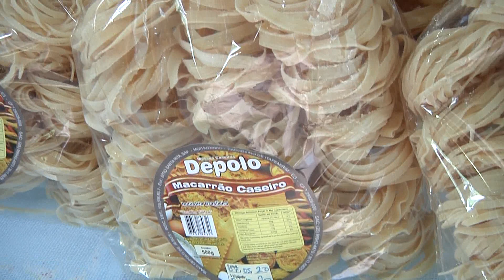Família Depolo em Moitãozinho investe na fabricação de macarrão caseiro.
Família em Moitãozinho investe na fabricação de macarrão caseiro.